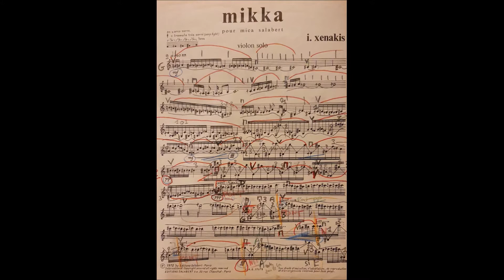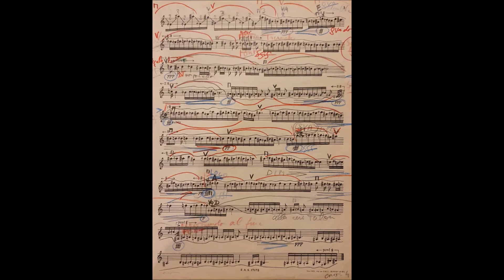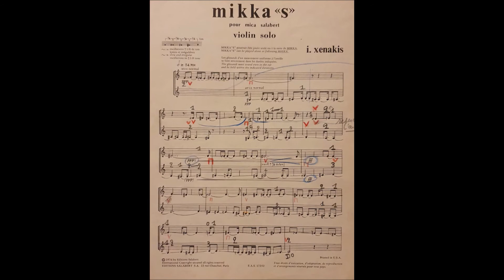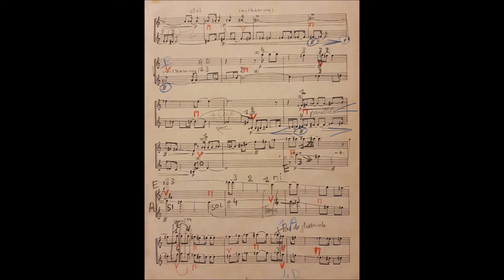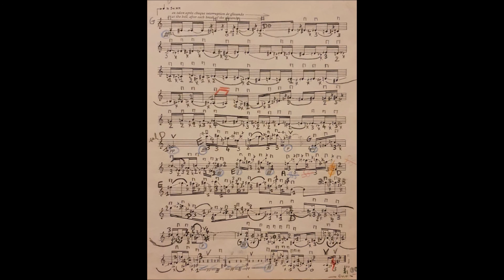Mikka - Mikka " S " / Alain Moglia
Mikka et Mikka " S "  pour violon solo de  Iannis Xenakis interprété par Alain Moglia et enregistré par Radio France le 14 avril 1986 à la salle Pleyel.
Alain Moglia fut interviewé par le producteur, George Boyer, pendant le concert . partitions annotées par Alain Moglia

Mikka and Mikka " S " for violin solo Iannis Xenakis performed by Alain Moglia and recorded by Radio France on April 14 th 1986 at the Salle Pleyel.
Alain Moglia was interviewed by the producer George Boyer during the concert. Score annotated by Alain Moglia.

イアニス ・ ゼナキス (Iannis Xenakis) 作、ミカ-ミカ"ス" ヴァイオリン独奏曲、アラン・モグリア (Alain Moglia) 演奏、1986年4月14日、ラジオ・フランスによるサラ・プレイエルでのライブ録音。
演奏の合間、アラン・モグリアモグリア (Alain Moglia) はプロデューサーのジョルジュ・ボワイエ (George Boyer) からインタビューを受けている。
アラン・モグリアによる注釈付きスコア